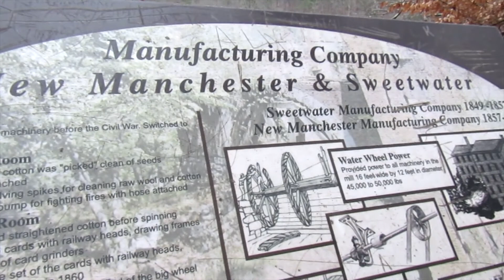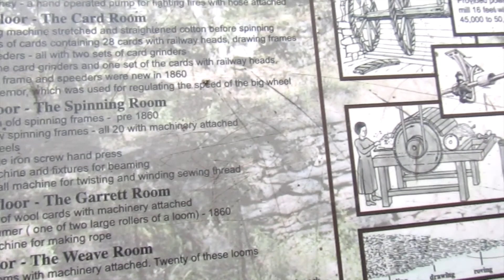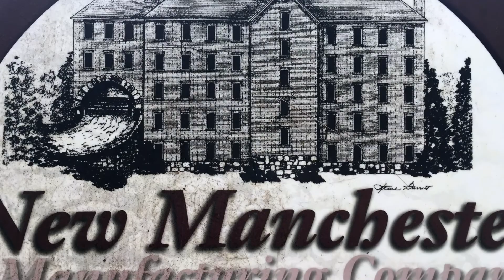Hiking Old Mill @ Sweet Water Creek Part 2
We adventured to Sweet Water Creek Park , to check out the old cotton mill and take in the beautiful nature around us. The river was amazing and beautiful. This Mill is located in Georgia and is a nice park to visit while in Georgia.